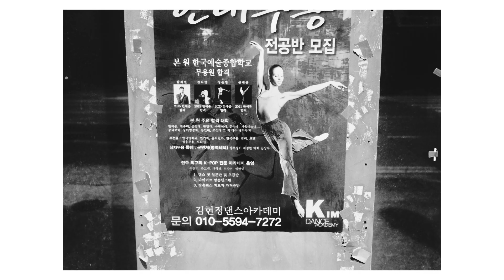Once upon a day | piano of now | A-Loven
“ once upon a time, there was… “

We all heard that since childhood, and made this romantic/nostalgic notion a reality.

But it is no reality at all.

When it will be “once upon a day, which is today”, then you’d find yourself reading in the book of life.

a.